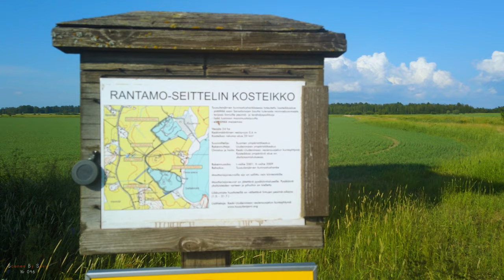Walking in the Finnish Countryside 🏞️ Tuusula, Finland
✏️ 𝑽𝒊𝒅𝒆𝒐 𝒊𝒏𝒇𝒐 👇🏻
00:00 360° View from a hill
01:21 Overview sign
01:38 The walk begins
04:26 Canal that connects the wetlands
07:38 Birds nesting sites
08:16 Old bee houses (with bees inside)
11:28 Walking towards the other wetland
18:20 Ending credits

Rantamo-Seitteli is Finland's largest water protected wetland.
Located on the western shore of Lake Tuusula and has a total size of 28 hectares.

The Rantamo-Seittel wetland consists of two parts connected by a canal. The Rantamo wetland (8.4 ha) on the western shore of Lake Tuusulanjärvi was the first to be completed in 2001. The wetland was built in a flood-prone field along Sarsalanoja. Sarsalanoja is the largest ditch flowing into Lake Tuusula, and its water is very rich in nutrients. The ditch is heavily loaded, mainly from heavily cultivated fields and sparsely populated areas.

The Rantamo and Seittel wetlands retain about a quarter of the nutrient load from the Sarsalanoja catchment area to the lake. In addition to water protection, wetlands increase biodiversity, enliven the landscape and provide shelter and nesting sites for birds.

𝗟𝗼𝗰𝗮𝘁𝗶𝗼𝗻: Rantamo-Seittelin kosteikko, Tuusula, Finland
𝐃𝐚𝐲 𝐨𝐟 𝐅𝐢𝐥𝐦𝐢𝐧𝐠: 26 June 2021
𝐓𝐢𝐦𝐞 𝐨𝐟 𝐅𝐢𝐥𝐦𝐢𝐧𝐠: 18:30 (06:30 pm)
𝐓𝐞𝐦𝐩𝐞𝐫𝐚𝐭𝐮𝐫𝐞: 25°c (77°f)
𝐖𝐞𝐚𝐭𝐡𝐞𝐫: Clear
𝐄𝐪𝐮𝐢𝐩𝐦𝐞𝐧𝐭: OSMO Pocket | RØDE Smartlav+
𝗩𝗶𝗱𝗲𝗼 #: 046

🔸 Don't hesitate to leave a comment behind, i really LOVE to read them!

║ ©️ 2021 Scenes By Sevy. Reproduction or illegal distribution of the content is prohibited. ║